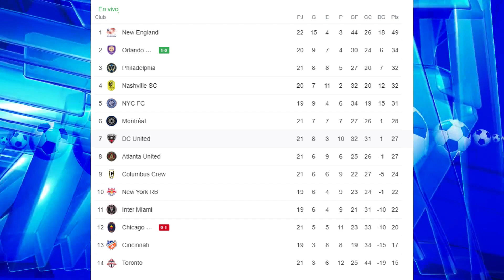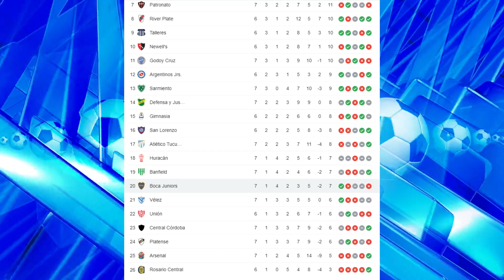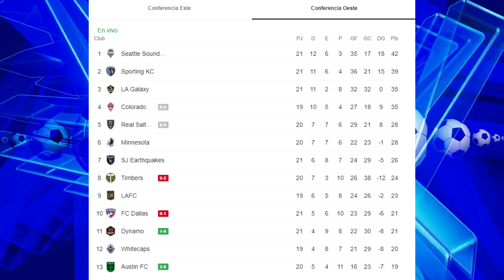YORDY REYNA GOLAZO MLS, LUIS ADVINCULA BOCA JUNIORS, RAUL RUIDIAZ GABRIEL COSTA SELECCION PERUANA